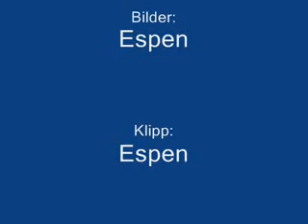Custom off-road ATV and snow Crash 2015 [shocking]